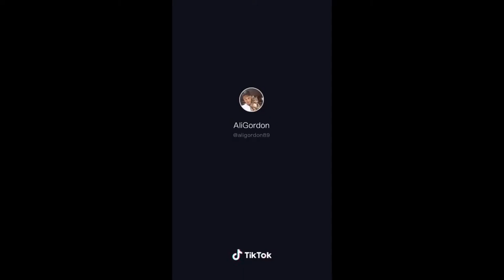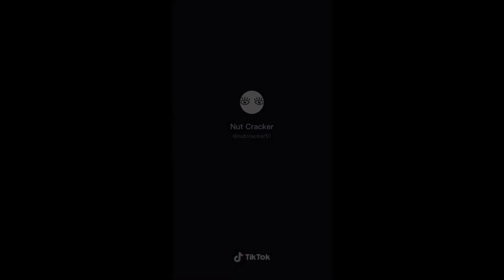Cats of Tiktok [Kung Fu Cats]